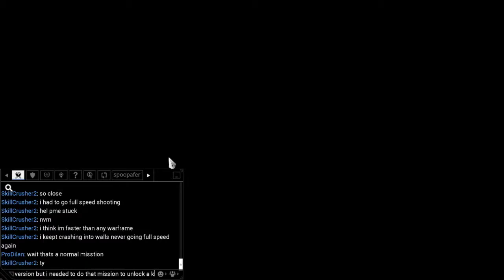Warframe Gameplay ZAW PARTS ATLAST AND ALL THE MURMURS ARE DONE